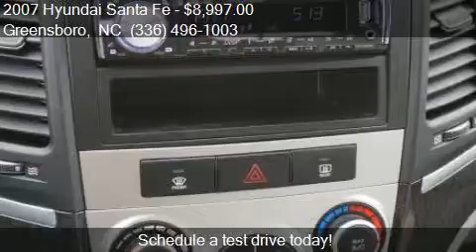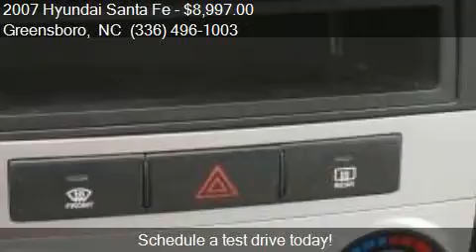2007 Hyundai Santa Fe SE for sale in Greensboro, NC 27405 at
This 2007 Hyundai Santa Fe SE is for sale in Greensboro, NC 27405 at Bob Dunn Hyundai Subaru.

Engine: 3.3L V6
Transmission: Automatic 5-Speed
Color: Gray
Mileage: 106501
Contact Bob Dunn Hyundai Subaru 801 E. BESSEMER AVE. Greensboro, NC 27405 to test drive this 2007 Hyundai Santa Fe SE today.